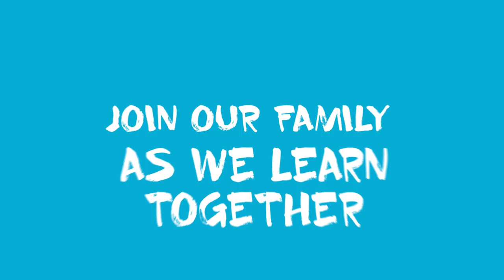CATHOLIC PRAXIS: IS THERE ANY LINK BETWEEN SIN AND ILLNESS? TODAY'S GOSPEL ACCORDING TO DAD.